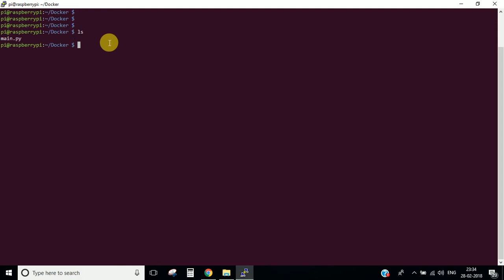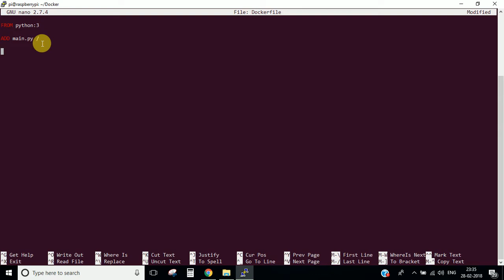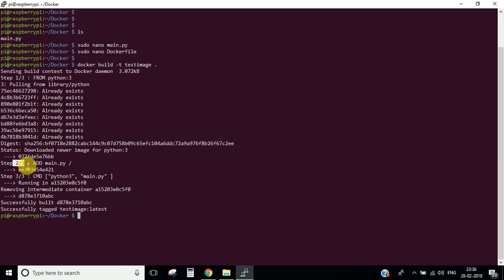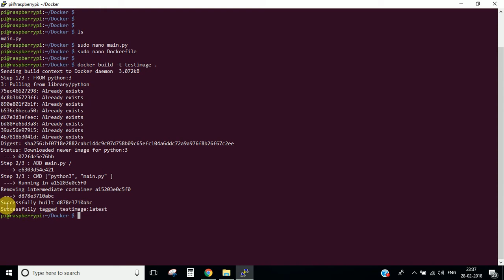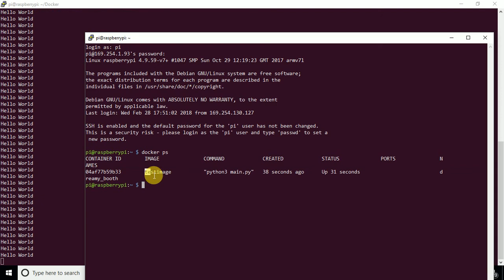Docker on Raspberry Pi Ep.2 | Creating Docker Images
This video explains some basic concepts on creating a docker image.
Python code is used and is converted into a docker image.

Command to build image: docker build -t testimage .
Command to run container: docker run -it testimage